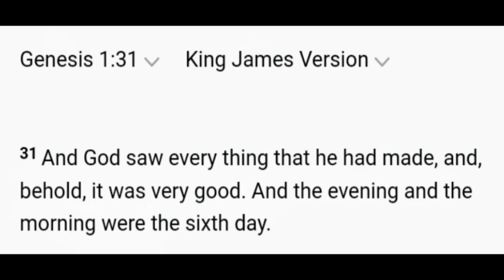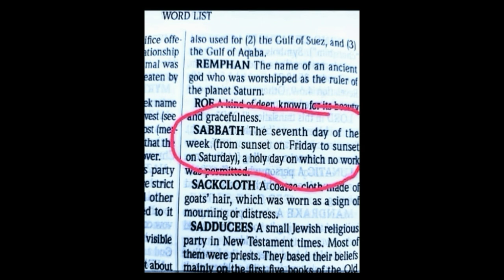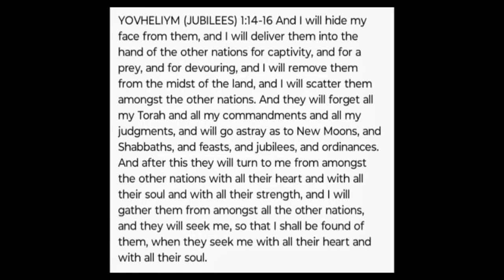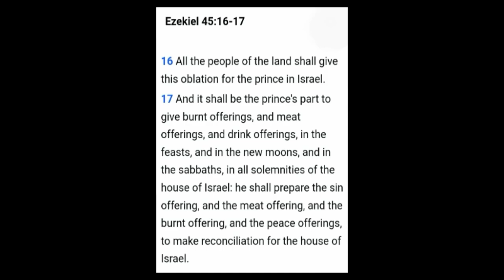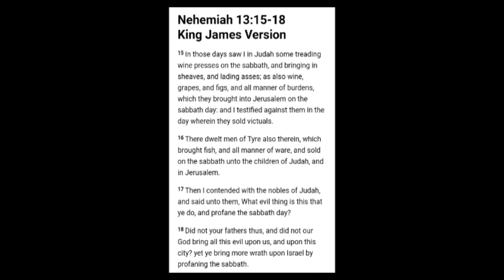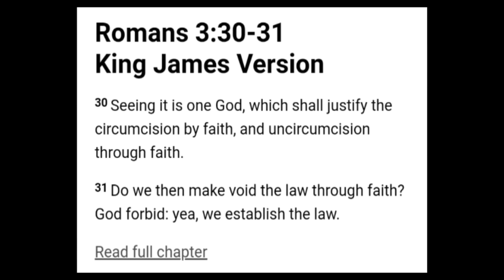Happy Sabbath Day Intercession... Enjoy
GOD's perpetual 4th Commandment. Repaired of the Breach, Restorers of Paths, Advocates for Christ, Peculiar Servants Online Biblical Orthodox Ministry